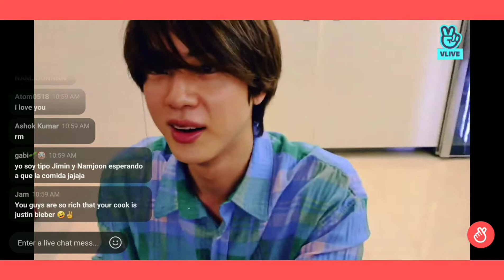BTS 💜 Vlive RM,JIMIN,JIN 132021[ENG SUB]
Bts RM,Jimin,Jin vlive
BTS Cooking
BTS live BE.T.S